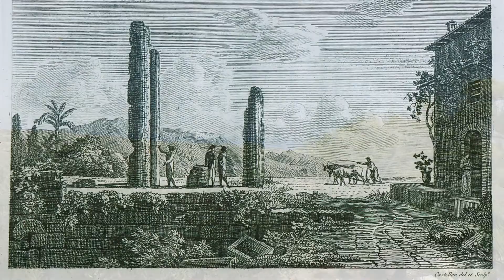KITHERA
Kithera, l'isola di Venere e di Afrodite, due volti un Mito.